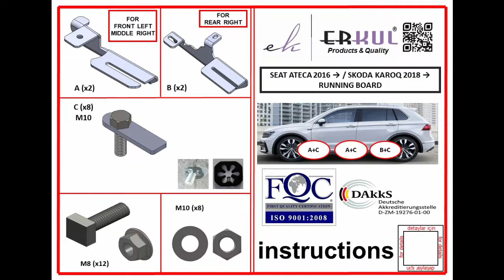seat ateca 2016+ / skoda karoq 2018+ running boards installation / yan basamak montajı